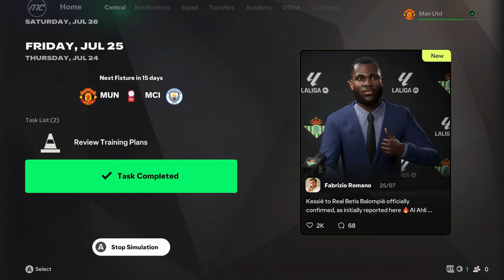EA FC25 Manchester United Career Mode #21 "SUDDENLY GOT "COLD" IN MANCHESTER!"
OHHH NNOOO!
Want to join the CBA FC
Today we start the new FC 25 Man Utd Career Mode